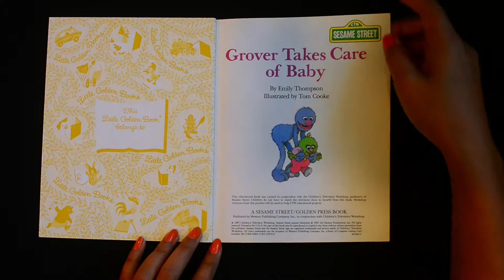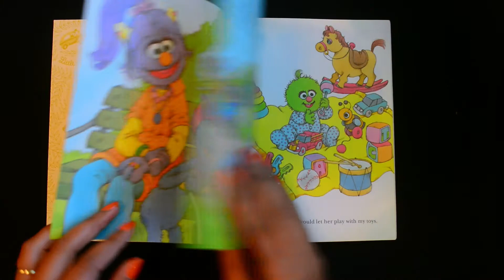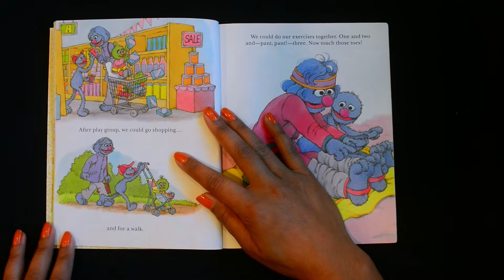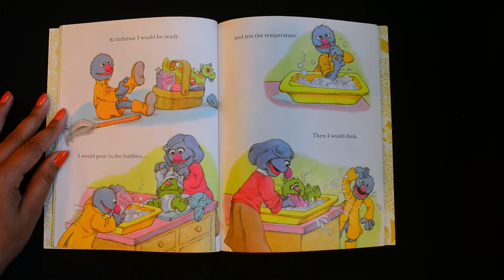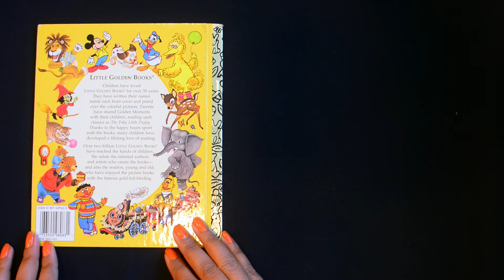🎂Grover Takes Care of Baby || Read Aloud || Sesame Street 50th Anniversary 🎂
Read Aloud,  Written By Emily Thompson and Illustrated by Tom Cooke
Sesame Street 50th Anniversary 🎂
Grover thinks he knows just what to do to take care of a baby, what will Grover do?

A great book for getting to know a new sibling and learning all the things that babies need.